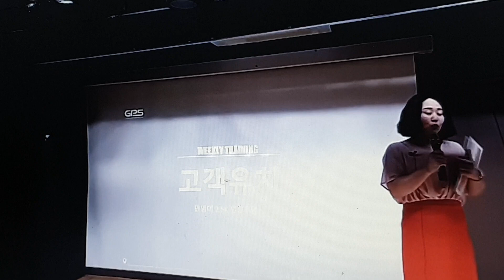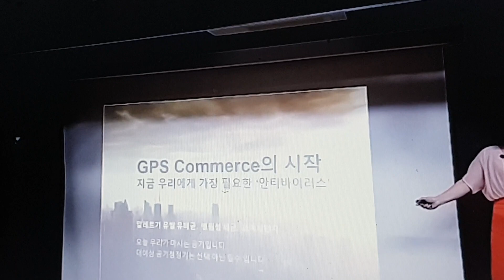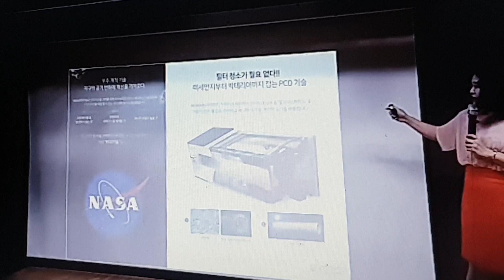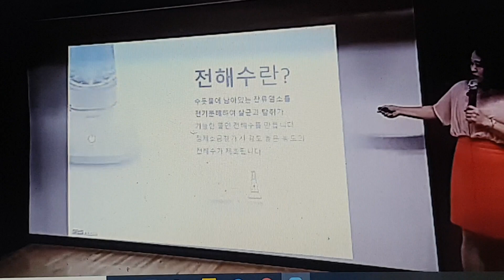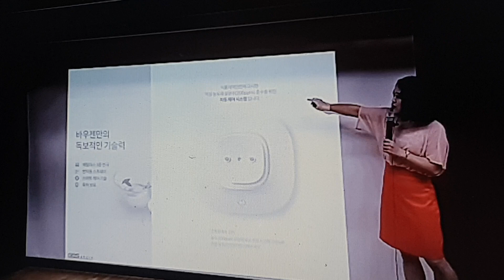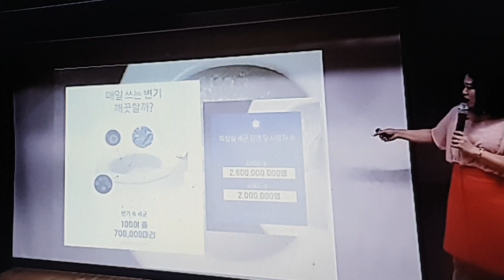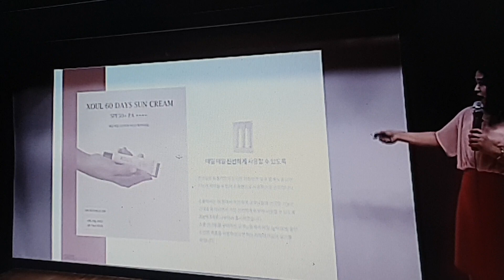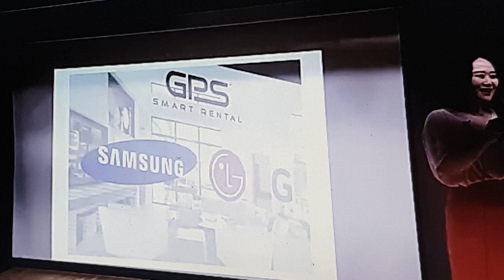Weekly Training GPS 고객유치 민영미 인플루언서 글로벌플랫폼솔루션 VR AR MR E-Learning EBP Commerce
GPS Global Platform Solution

궁극적으로 온라인보다 더욱 더 실감나는 VR AR 가상현실 속에서 구매전체험 EBP Commerce를 지향하고 있는 GPS 글로벌플랫폼솔루션은 VR HMD Pico G2 유통으로 기반으로 VR e-Learning 콘텐츠인 VRLU의 Master Class를 통해 자기계발 그리고 VR 가상현실에 대한 익숙함을 제공하고 향후 구매 전 체험 쇼핑(EBP Commerce)를 향해 착실히 기반을 다져가고 있습니다.

구매 전 체험을 더욱 필요로 하는 뷰티, 명품을 하반기 런칭하기 전 COVID-19으로 인해 우리 삶의 안전 위생의 중요성이 대두되면서 NASA에서 개발한 필터없는 공기청정기 에어로사이드를 필두로 수돗물로 살균 탈취를 하는 전해수를 만들어주는 바우젠(VAUZEN)의 전해수기, 변기 자동 살균기 등을 이번에 새롭게 런칭했습니다. 더불어 신라면세점에서 판매되고 있는 소울(XIOUL) 화장품 세트까지 선크림이 재생(품절로 재생산중)산 되는대로 런칭이 될 것입니다.

수많은 우리 현실의 아파트를 분양하듯, 그리고 스마트폰 세상으로 들어가 수많은 활동을 가상현실에서 하듯이 이제 우리 앞에 상상은 현실이 되어 나타날 것입니다.

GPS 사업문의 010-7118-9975